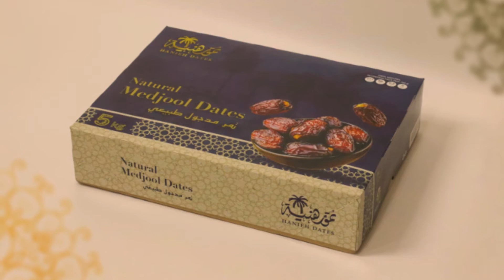Next Stage - Hanieh dates تمور هنية